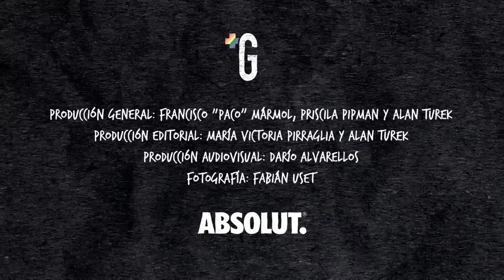+GENTE: Sofía Elliot es la protagonista del segundo episodio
Ya salió el segundo episodio de +GENTE con Sofía Elliot, el ciclo de entrevistas conducido por @celmontanari que busca, con responsabilidad, acompañar y celebrar los cambios sociales, ser parte de los debates que interpelan a las minorías y no dejar de destacar las carencias que aún tenemos como país.